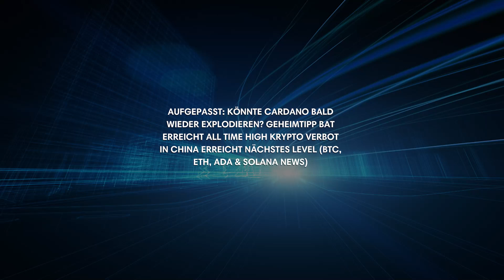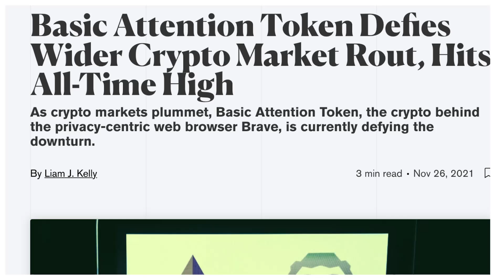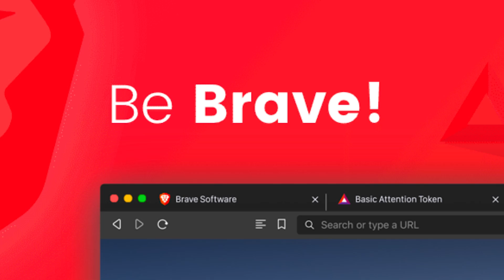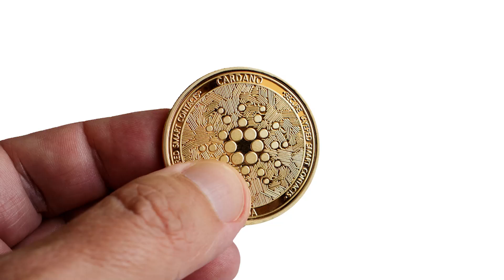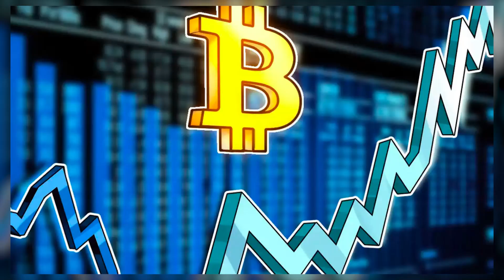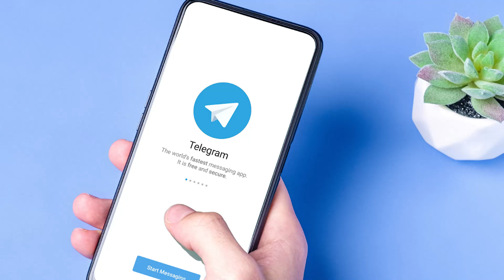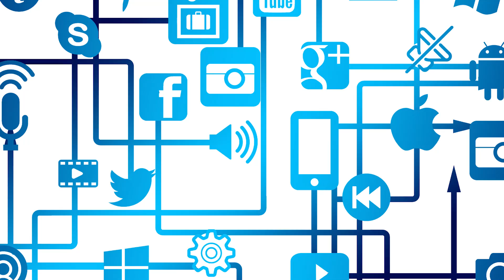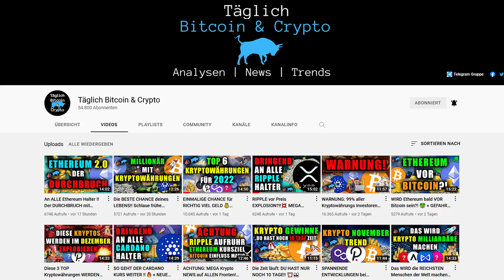DIESE Kryptowährung geht gerade DURCH DIE DECKE 🚀 + Cardano AUSBLICK + Ethereum & Solana Neuigkeiten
Wir sind Karl "Carlos" Huderz, Tobias Reisner und Valentin Unger. Langjährige Investoren in Bitcoin und Kryptowährungen und begeistert von der Blockchain Technologie. Und genau über all diese Dinge klären wir hier auf. Mehr über uns findest du auch unten auf unserer Homepage zu unserer internen Akademie 🚀

0:00 Einleitung
0:56 BAT
5:03 Krypto-Zensur in China
7:49 Solana Aussichten
8:42 Cardano
10:38 Fazit